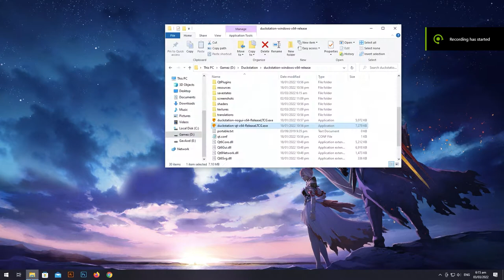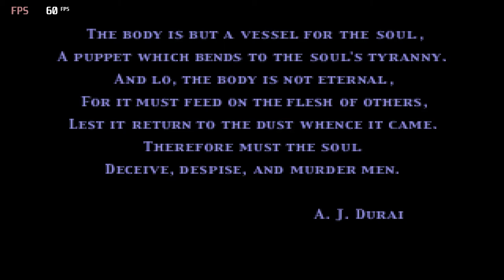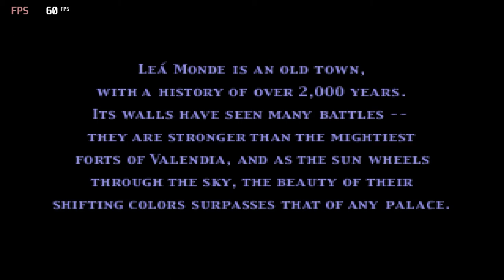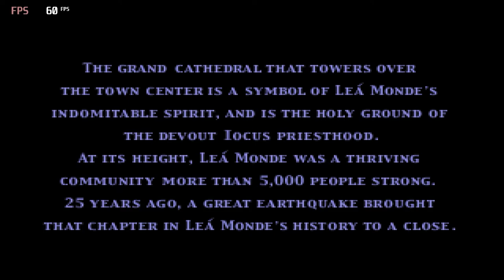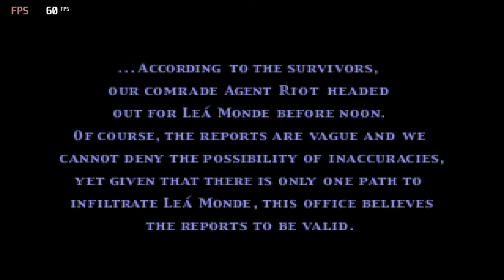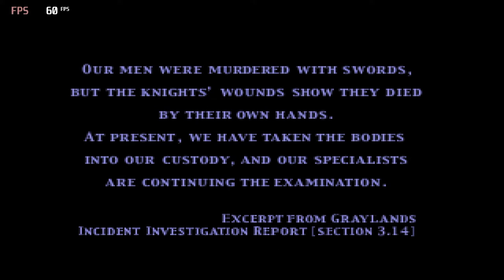Vagrant Story | Duckstation | Ps1 Emulator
DuckStation is the best PlayStation 1 emulator, RetroArch comes close but swapping discs with multiple-CD games can be a hassle with RetroArch.

I tried using epsxe and pcsx reloaded for this game but somehow I got an audio issue in the background for both of them.